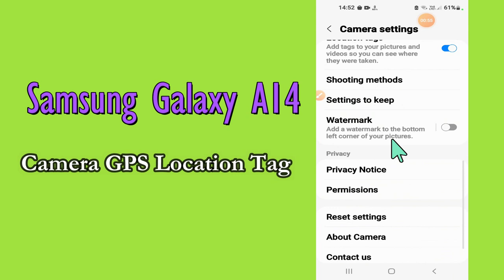Samsung Galaxy A14 How to on/off Camera GPS Location Tag In Pictures/Videos